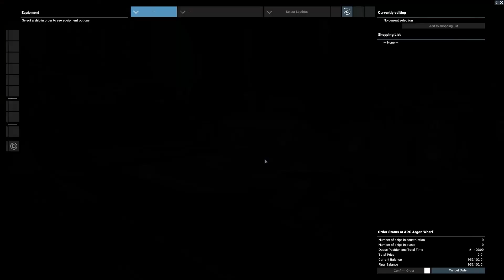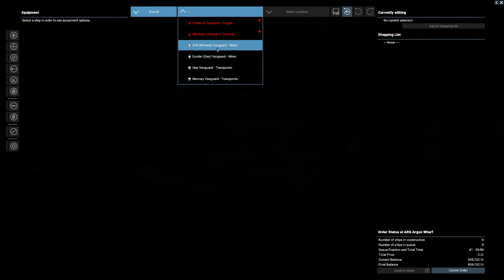X4: Foundations 6.20, First silicon miner. Exploring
Crystal mining in the first instance pays off but can't count on it.

Panicking I went through the wrong gate, Is there a life lesson here. NO its more like a "comedy
of errors".

Best viewed: Cinema or Full Screen, 1080 HD.